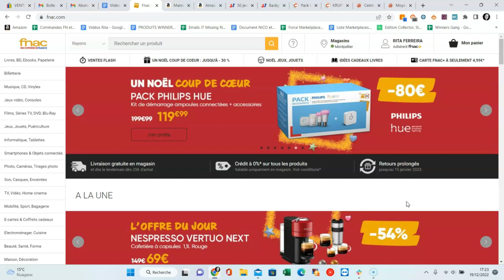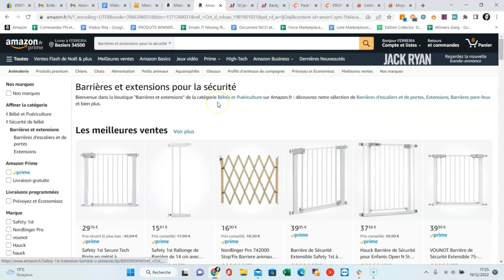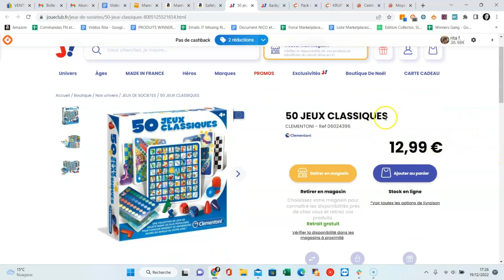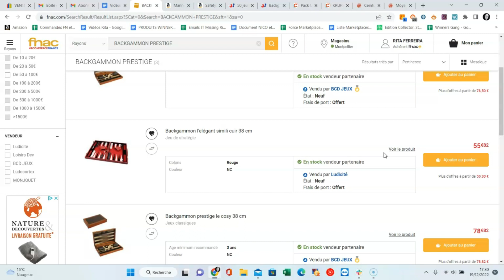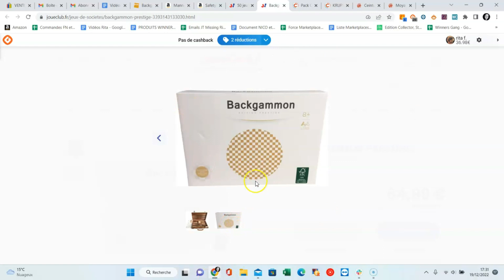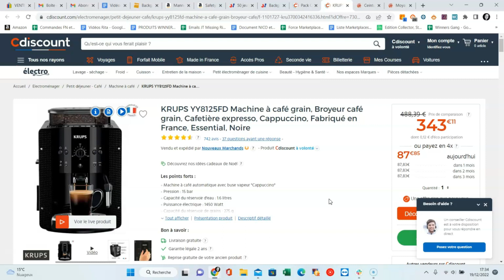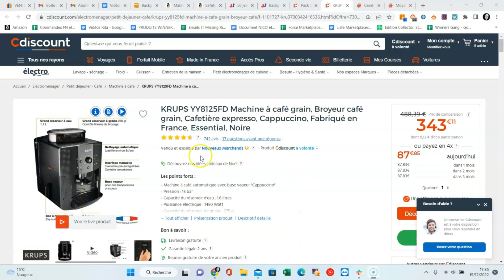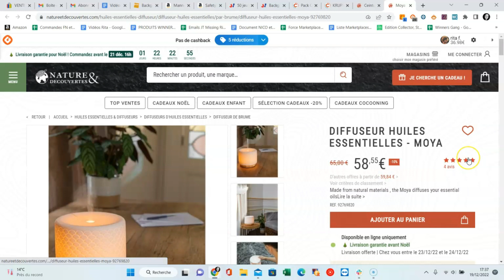🟠 Si tu veux du cash, vends ça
Offert 🎁

Formations 💸

Suis-moi 🔥